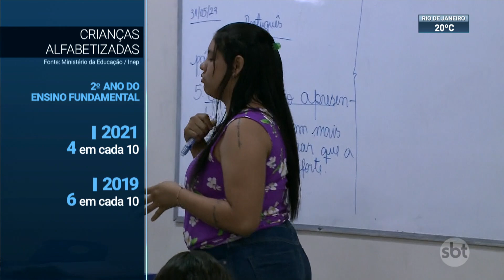Pesquisa revela que 56,4% dos alunos não foram alfabetizados em 2021 | SBT Brasil (31/05/23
O Ministério da Educação e o INEP divulgaram hoje os resultados da pesquisa "Alfabetiza Brasil", que dará suporte às políticas de avaliação da alfabetização nas redes públicas de ensino. O levantamento mostra que, em 2021, mais de 50% dos estudantes do 2° ano do ensino fundamental não estavam alfabetizados